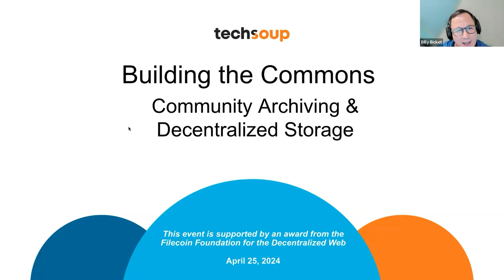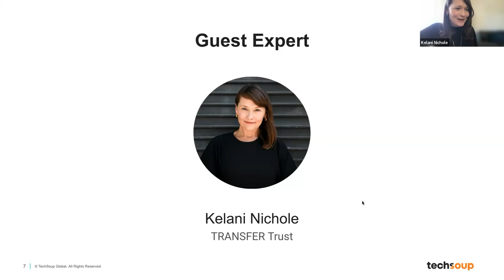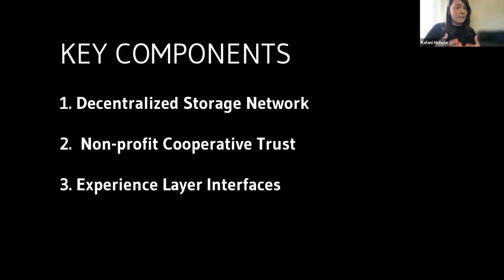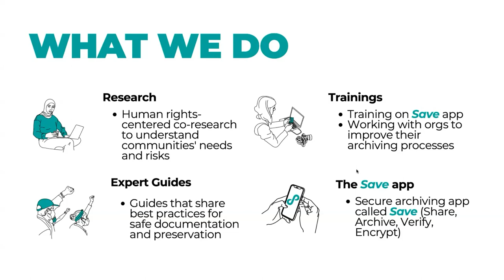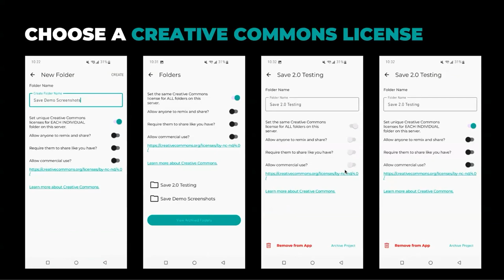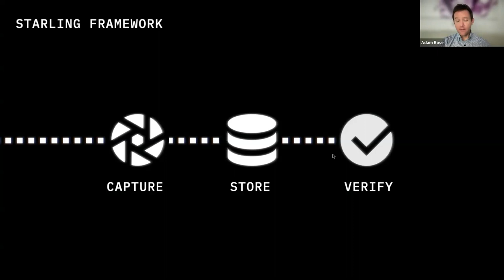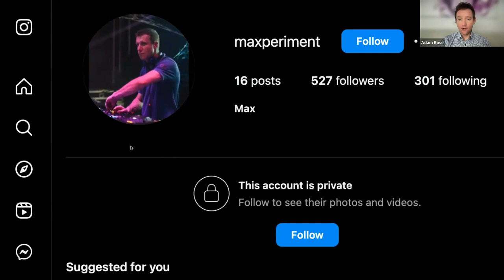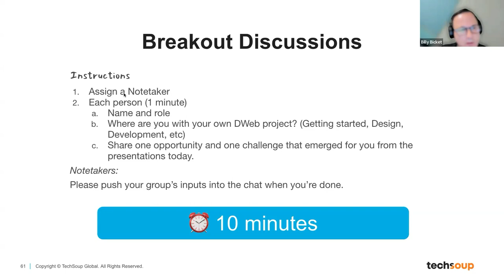Building the Commons: Community Archiving & Decentralized Storage - Public Good App House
This Session delves into the pivotal role of decentralized storage solutions in enhancing community archive projects. Hosted by Billy Bicket of TechSoup and supported by the Filecoin Foundation for the Decentralized Web, the event features insights from experts Danny O'Brien of the Filecoin Foundation, Kelani Nichole on decentralizing contemporary art through the Transfer Gallery and the collaborative efforts of Natalie and Lauren from Open Archive. Additionally, Adam Rose of Starling Lab discusses the use of cryptographic archives in journalism to uphold data integrity in sensitive investigations. The session emphasizes the intersection of technology, autonomy, authenticity, and accessibility in archiving, underlining the potential for decentralized technologies to revolutionize how communities and non-profits manage and preserve data.

This event was hosted by TechSoup on April 25, 2024.

CHAPTERS

0:00 Event introduction with Billy Bicket
01:14 Danny O'Brien, Senior Fellow & DWeb Strategy, Filecoin Foundation for the Decentralized Web
07:07 Kelani Nichole, Founder, TRANSFER Gallery
19:17 Natalie Cadranel and Lauren Salim of Open Archive
30:18 Adam Rose, COO, Starling Lab

This event is supported by an award from the Filecoin Foundation for the Decentralized Web: @filecoinfoundationforthede7472